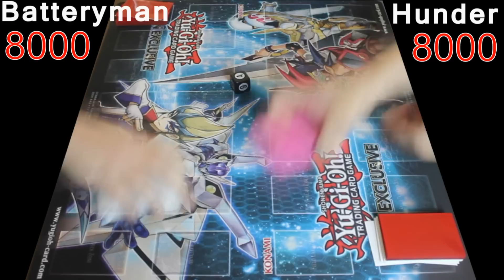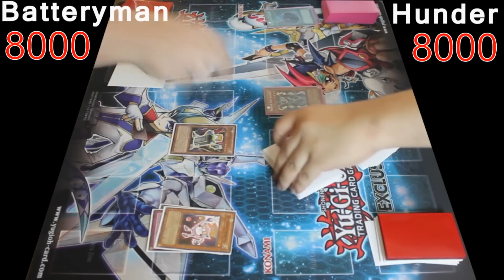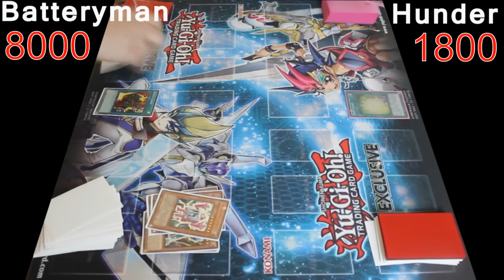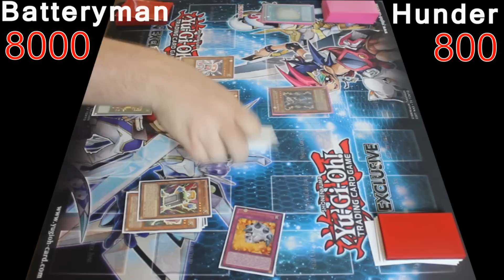Yugioh Duel: Batteryman vs Hunder (Single Round)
The roar of thunder could be heard all across the land as the mighty lightning struck again and again. The storm was fierce and uncontrollable; and it was heading their way. The Hunder family was miles between villages and with no safe haven; they were trekking south when the storm came out of nowhere. All they could do now was prepare for the what they were about to face.

Wet and shaking from the rain and cold; the little girl looked up and said, "Ma, are we going to die?"

The mother looked down at her daughter and with fear in her eyes whispered, "No baby, this is nothing. We are going to be just fine," she turned to her husband and continued, "Pa is gonna find us some place safe to hide till this storm passes by," and with that she took the young girls arm and pulled her close.

The father of the Hunder family was looking through the forest trying to something, anything they could use for shelter when he spotted a cave. It was a Godsend. He raced back to his wife and daughter that were waiting by the wagon on the main trail. He told them to leave all their belongings and journey back with him to the cave.

As they entered the cave, they soon realized just how enormous it was. There were caverns that seem to stretch deep into the darkness.

The little girl looked up to her father and asked, "What is this place Pa?"

Just then the father noticed something odd on one of the walls of the cavern. It was a torch. He quickly lit it and it illuminated another torch that seemed to light up on its own. Then another and another and another. A stream of lit torches appeared; lighting a way deep into the cave.

The Hunder family followed the torches which seem to lead them to a shrine. It was massive with ancient writing craved into the stone pillars that lined around the shrine. In the center was a statue unlike any they have ever seen and above the shrine, craved through the stone of the mountain was a passage leading to the sky outside.

Rain poured hard down upon the statue that lied in the center of the opening. As the Hunders approached the statue. A flash of lightning shot down through the passageway and struck the statue but instead of exploding; it began to move. Its outer rock surface began to break away revealing its true form.

There before them stood a being dressed in blue and yellow. Then out of nowhere electricity started shooting out of it, and it spoke, "I am the Thunder King of Rai-Oh, and I have been waiting for you a long time, Hunder Family. "